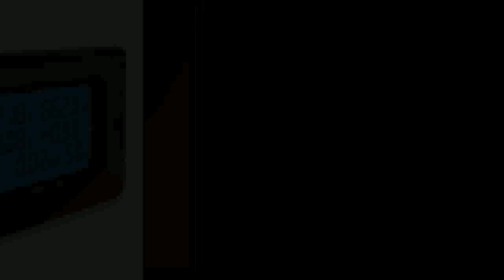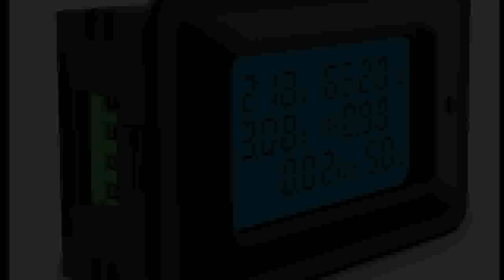Voltmeter Ammeter current Amps Volt wattmeter tester detector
Today i will show You-  Voltmeter Ammeter current Amps Volt wattmeter tester detector

Description:
Digital Voltage Meters indicator Power Energy Voltmeter Ammeter current Amps Volt wattmeter tester detector.
AC 5KW 85~250V Digital Voltage Meters indicator Power Energy Voltmeter Ammeter current Amps Volt wattmeter tester detector.
Digital Voltage Meters Power Energy Voltmeter Ammeter current Amps Volt wattmeter tester detector.